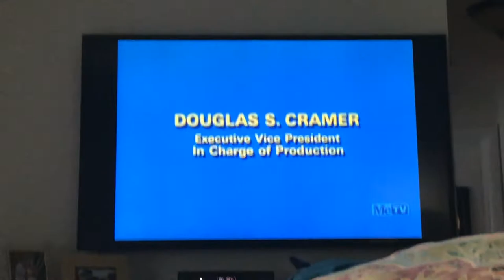A Other Paramount Logo with the Gulf and Western Byline